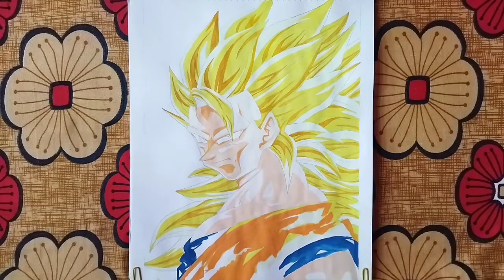Drawing Goku Super Saiyan 3 || Super Saiyan 3 Goku Artwork Ft. Faber Castell Poster Colours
Drawing of Goku's Super Saiyan 3 form
Drangon Ball Z.
Material:-
Block Size : 24cm*31.7cm ( A4 Size Sheet )
Painting Colour:- Faber Castell Poster Colors (Set of 15 )
Brush:- Round Brush No. 4 and 11.
Palette
Camlin Marker Pen
Rorito Permanent Marker.